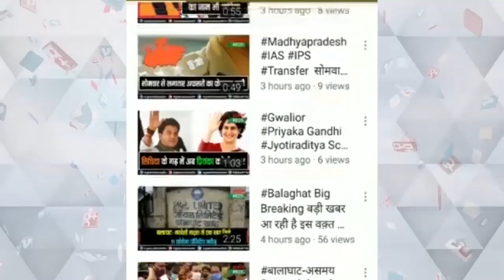युवा मोर्चा ने मनाई स्वामी विवेकानंद जी की जन्म जयंती